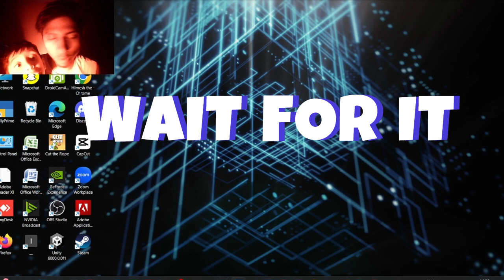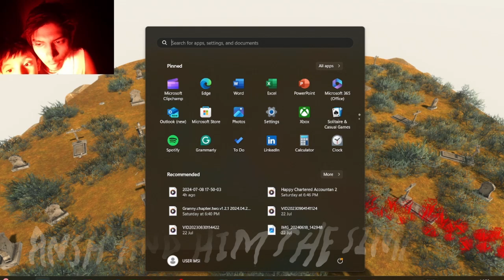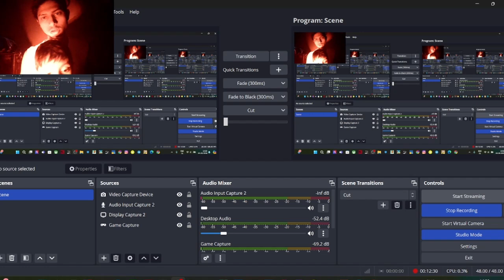TECHNO GAMERZ AND HIS BROTHERZ PLAYING ANIMAL REVOLT SIMULATOR 🥵🤩 - WAIT FOR THAT SCENE 🤯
I HAVE A DARE FOR U ONLY PRO CAN WATCH THIS TILL END

Techno Gamerz And Oggy Became Richest Mobiles Ever 🥵

Note The Thumbnail Don't Violates The Child Safety Policy

Became Teacher 🥵😱😱technogamerz

TECHNO GAMERZ PLAY ALL BEST GAMES OF

Cartoon Character credit(if used)

THUMBNAIL IMAGE IS OF TECHNO GAMERZ NOT MINE .

YouTube Team,

please do not understand that I am misleading your community guidelines by using techno gamerz photos on my thumbnail because I had clearly said that I am not techno gamerz I only uses his photos on my thumbnail.

 Credit